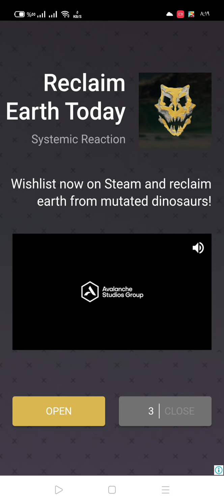لعبه توم المتكلم 2 وتقيم الناس للقططنا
لبست توم لبس وخليت الناس تقيمه شوف رايهم كان ايه